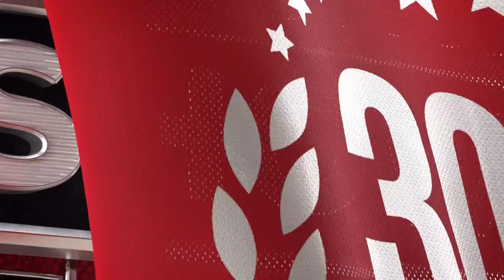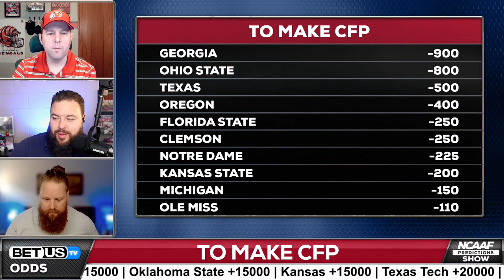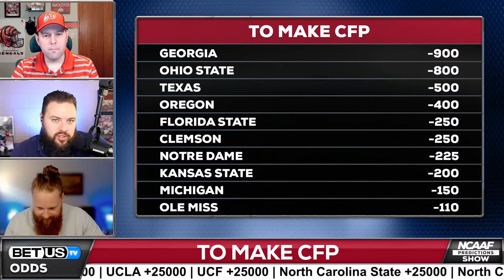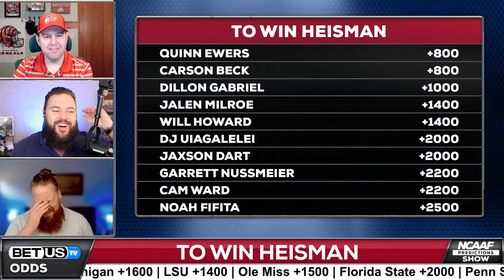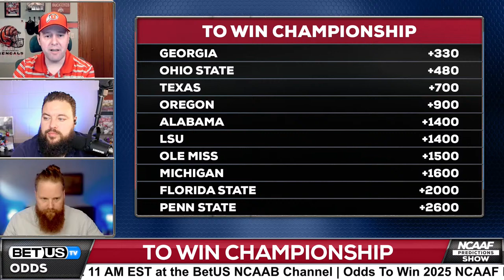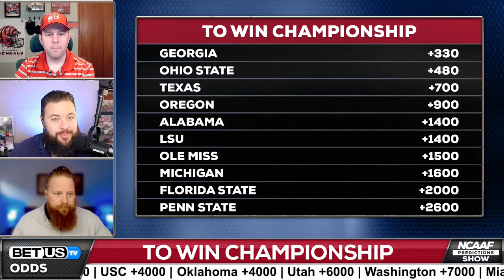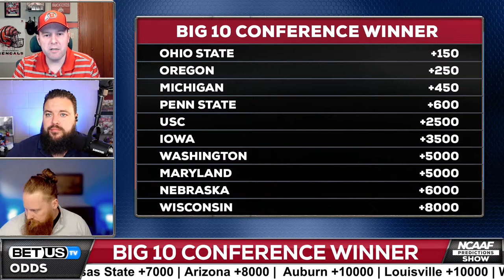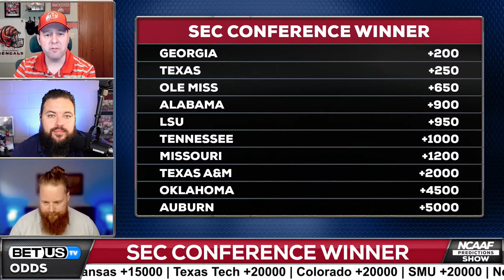Early 2024-25 NCAA Football Futures Look & Latest College Football News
Welcome back to "The NCAAF show," where today we're diving into the latest buzz surrounding college football. The show will dive into early 2024 futures. We will take a look at the latest College Football News. Then we will analyze how that affects futures markets such as the Heisman, Conference champions, and national championship. Get the latest updates on coaching changes and the ever-dynamic transfer portal, and how that affects the markets. Let's get into the action.

Covering College Football with their respective NCAA Football odds and predictions, BetUS host Gary Segars, and expert handicappers Kyle Hunter and Parker Fleming will offer you their insight on the upcoming 2024 College Football season.

In this video:
College Football Playoff latest news 0:00
CFP Finances Finalized 4:44
Kadyn Proctor Transferring Back To Alabama 15:06
Clemson Lawsuit Against ACC 22:38
Spring Camp Questions 31:44
To Make CFP 54:56
To Win Heisman 1:01:44
To Win Championship 1:06:17
ACC Conference Winner 1:11:21
BIG 10 Conference Winner 1:14:27
BIG 12 Conference Winner 1:15:58
SEC Conference Winner 1:18:22
NCAA Football Q&A 1:21:27

Connect with our hosts and experts on X:
Gary Segars: @WinningCures

Photo: SEAN M. HAFFEY-GETTY IMAGES NORTH AMERICA-Getty Images via AFP